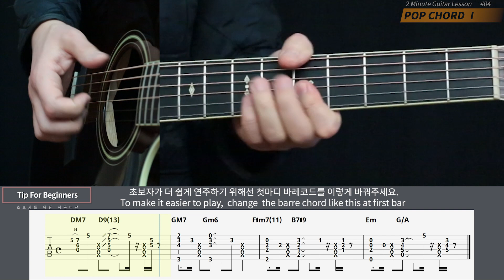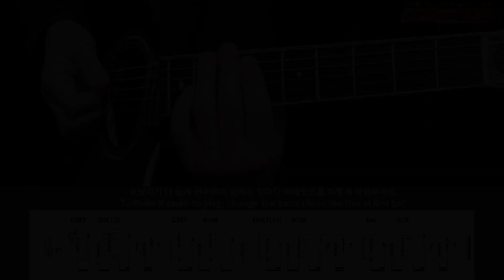Pop Guitar Chord Progression 1 [ 2 Minute Guitar Lesson #04 ] 2분기타레슨!! 기타독학 w/TABS 팝 기타코드진행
2 Minute Sweet Guitar Lesson # 04 (Intermediate)
Pop Guitar Chord I Progression 팝기타코드진행

2분 완성 기타레슨 시리즈는
초급,중급,고급 3가지 난이도별로  고루 섞여서
나올 예정입니다.3분카레처럼 빠르고 간단하고 쉽게 ㅋㅋㅋ
 앞으로 많이 기대 해주세요 ^^